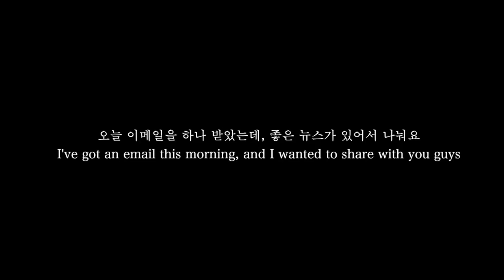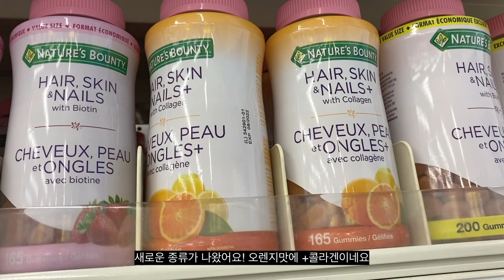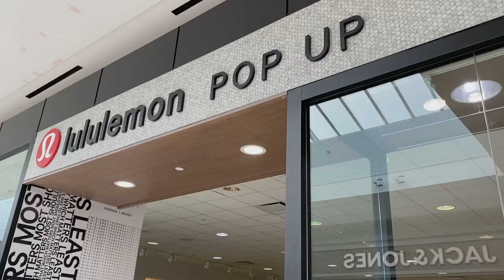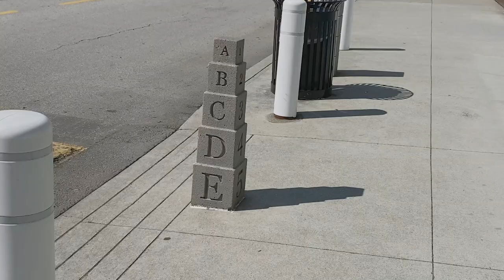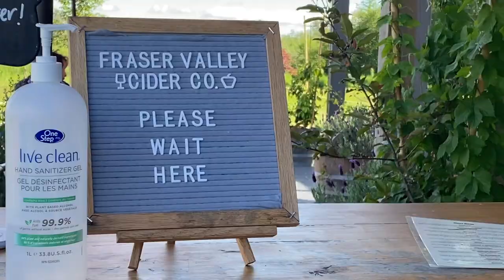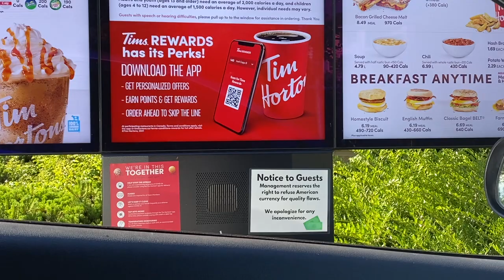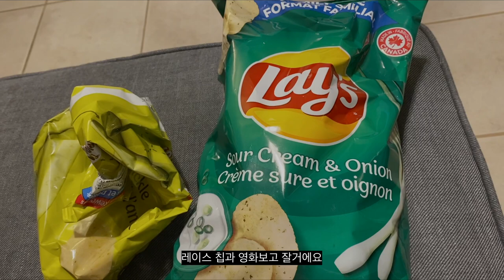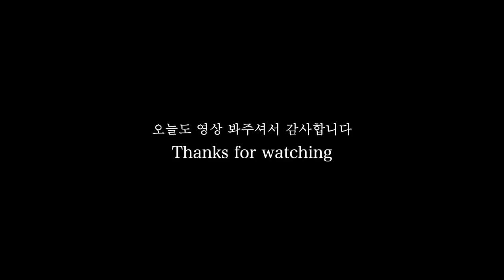(ENG)캐나다 일상 브이로그 |랭리에서 애플사이다 만드는곳 찾아다보면 생기는하루,코스트코,월마트,런던드럭,룰루레몬,벌들의 세계/ Canada vlog, Out in Langley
캐나다 브이로그 | 랭리에서 애플사이다 만드는곳 찾아다보면 생기는하루, 코스트코,월마트,런던드럭,룰루레몬,벌들의 세계/ Canada vlog, Out in Langley

안녕하세요~ 이번 영상은 랭리에 있는 숨은명소를 찾아가봤어요
사이다를 직접 만드는 곳인데, 규제가 조금 완화되면서 마음먹고 다녀왔습니다.
밴쿠버와는 조금 다른 느낌이여서 새로웠어요
그럼 이번 영상도 즐겁게 봐주시고, 다음영상에서 또 보아요 :)

Hello~ In this video, I visited a hidden spot in Langley.
It's a place where they make their own cider, and I decided to go as the regulations were relaxed a bit.
It felt a little different from Vancouver, so it was new.